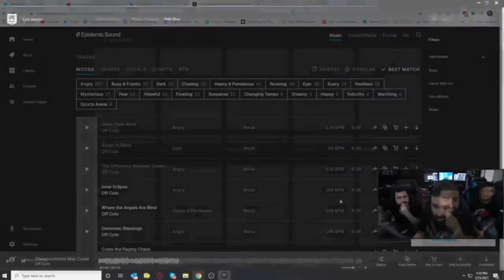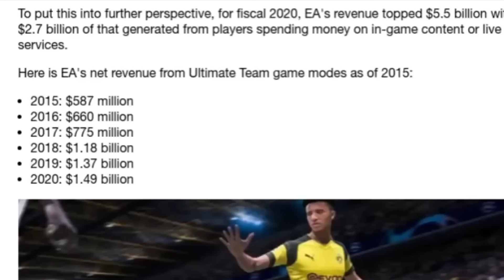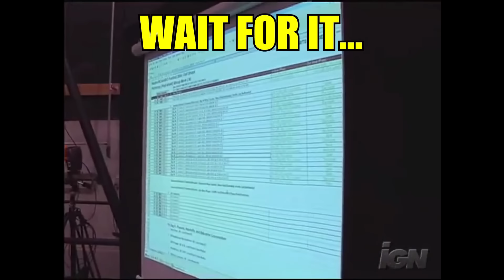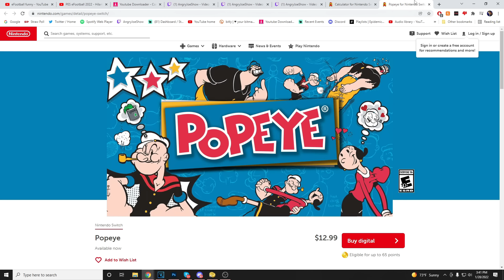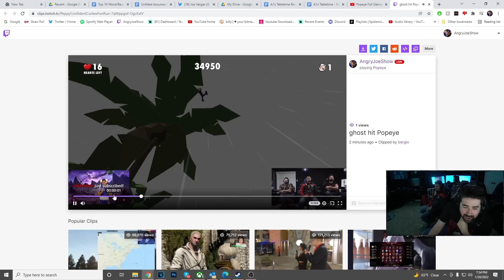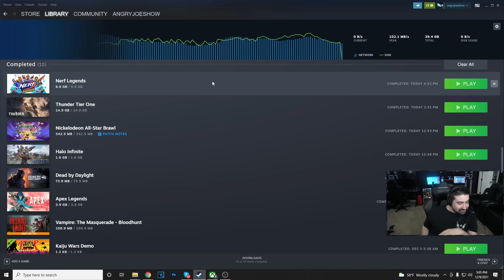Top 10 WORST Games of 2021!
THESE are the TOP 10 WORST Games of 2021! And don't you EVER Forget them!